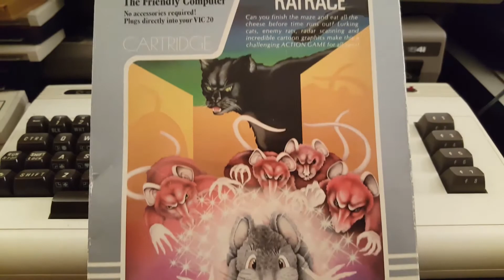Radar Rat Race for Commodore Vic-20 - Sinistermoon's Retro Reviews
Is this is great game that you have to have?!  Watch to find out!